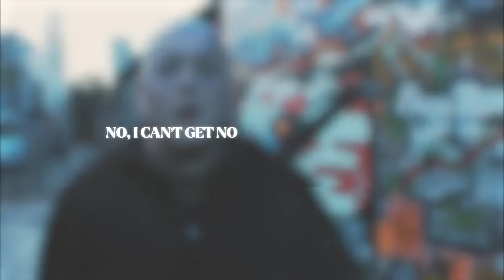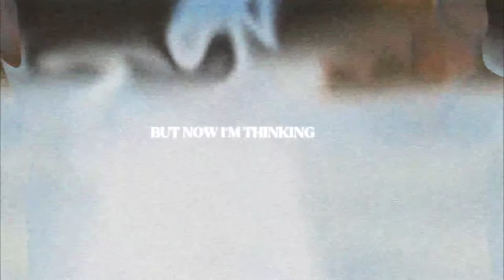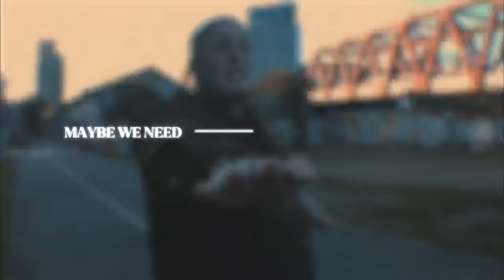Lewis Fitzgerald - Clarity (Ft. Zai1k) - Official Lyric Video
Clarity Remix out now!

Lyrics:
No, I can’t get no
love from another
It’s been so lonely
another cold summer
I get so much hate and shit
from you and your mother
But how did we get so lost in each other

Maybe you need some distance
A little room to breathe
Maybe you need some time away to think about you and me
Even though it’s hurting
I’ve got to set you free
Hoping you’ll find some peace of mind, and eventually some clarity

(Zai1k)
The way she do me no I just can’t get enough of her
The way she do me yeah she knowing i got time today
She catch a fit if I don’t let her know I love her
And when she see me diamonds dancing shout out Johnny dang

I be busy girl, i’m sorry if I can’t talk right now
And if you’re roll and wanna rock then we can rock right now
But I was really hoping maybe we fix it
But now i’m thinking baby maybe you need some distance

Cause we all need a little time away
Get it together till’ we feel safe
You get restless, in the madness
Believe me baby I can relate
Don’t want to get caught up in a losing game
Maybe we got a little too close

Maybe we need some distance
Maybe we need some time away to think about you and me

I’m hoping you’ll find some clarity
Some clarity
Some clarity
Some clarity
Oh, why